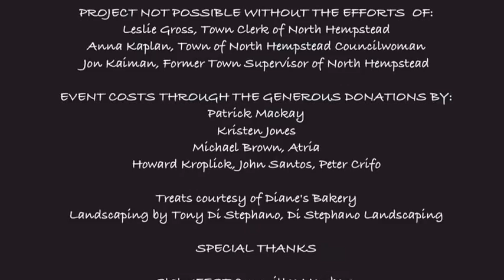Mackay Horse Returns to Roslyn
On October 19th, 2013 the Roslyn Landmark Society and the Town of North Hempstead hosted StatueFEST to celebrate the unveiling of the Mackay Horse Statue in Gerry Park.